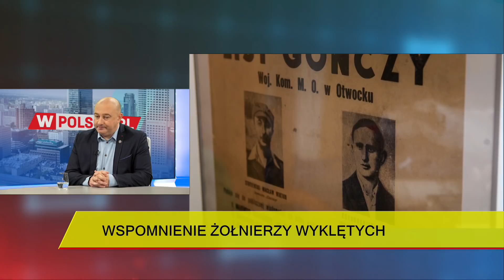Płużański: W Warszawie są dwa najważniejsze miejsca związane z żołnierzami wyklętymi